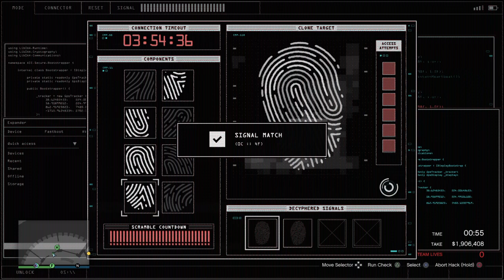Big Con, elite with Jedimaster83 #3 - Grand Theft Auto 5 Online (Casino Heist)